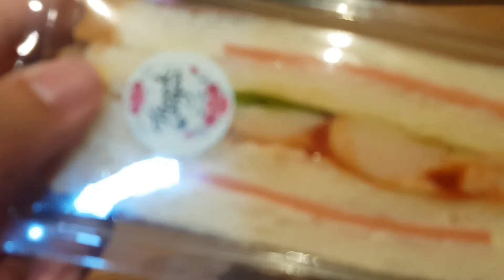3 Sandwiches - ไอเดียทำแซนวิชขาย | Thai street food